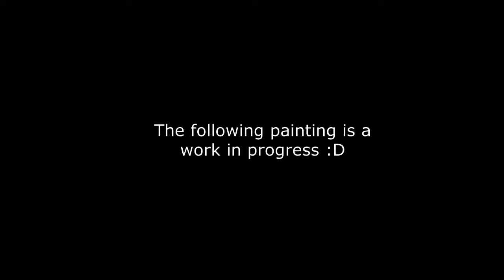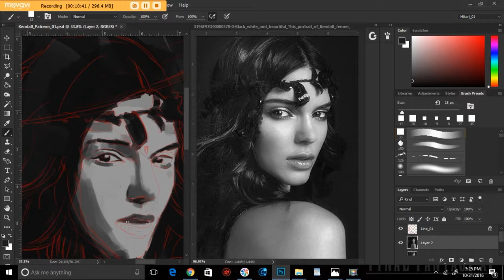Value Demo - Portrait Painting Pt. II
Here's a small teaser for a portrait painting that I am currently working on, featuring Kendall Jenner. Listening to the Cowboy Bebop Ost!!

:D